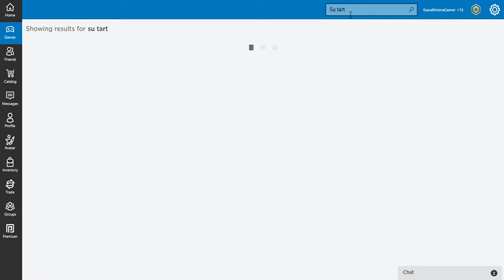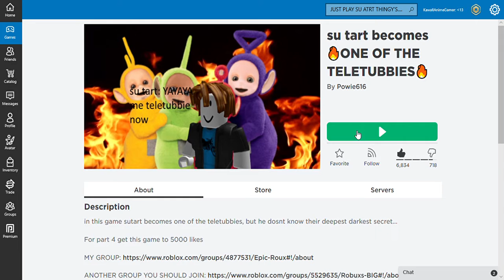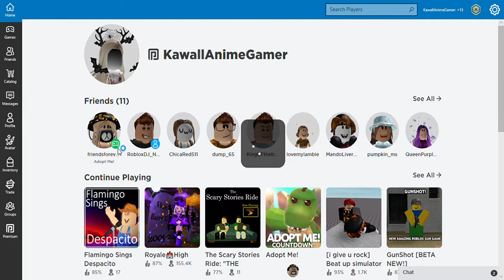The Sweetest gift from the sweetest friend